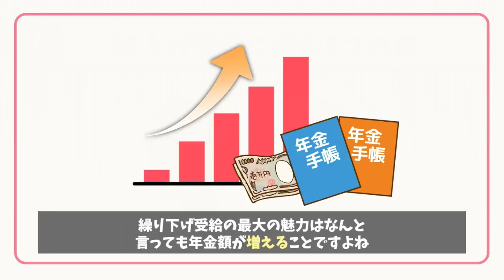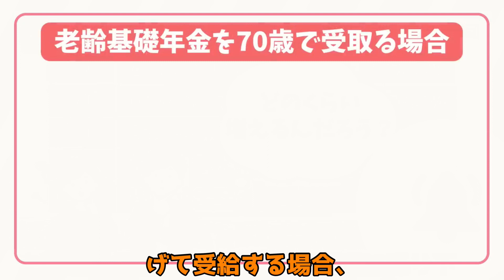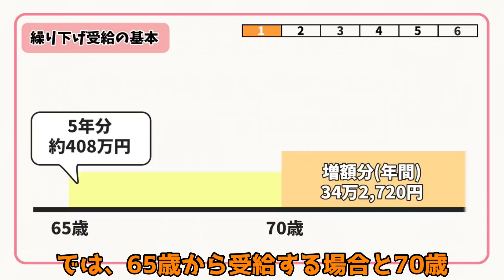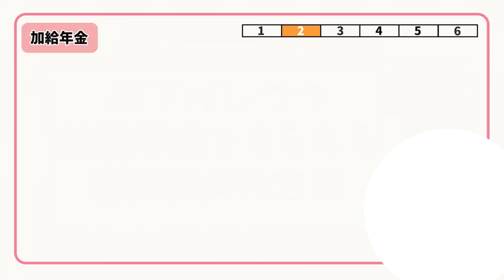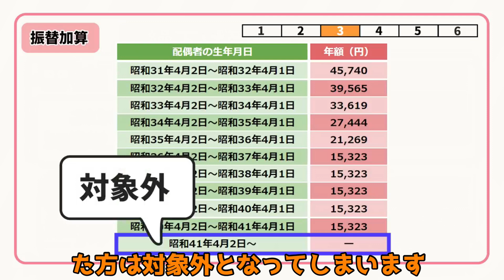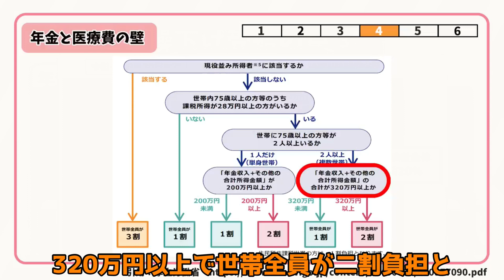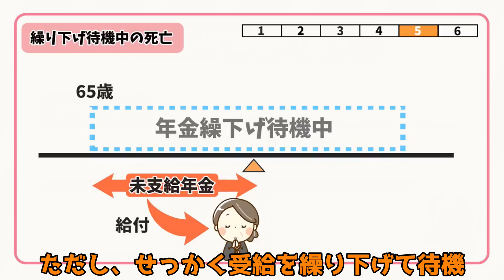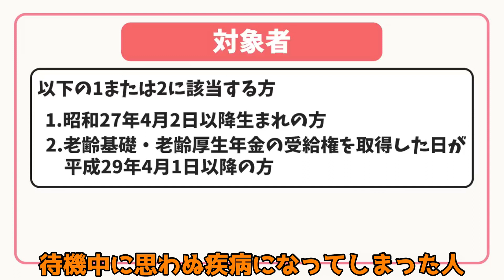【年金受給】年金を繰り下げ受給にする人必見‼健康に自信のない方は年金を繰り下げるのは絶対やめて！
年金の繰り下げ受給は奥が深いです。役所ではまず教えてくれないでしょう。
繰り下げ受給の待機中にもしお亡くなりになってしまった場合は非常に残念な結果が待ち受けています。